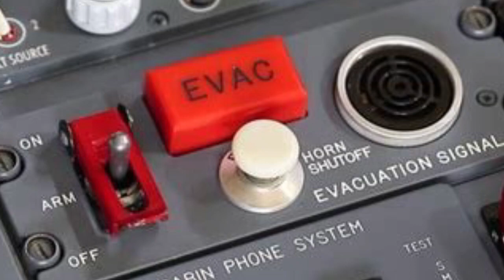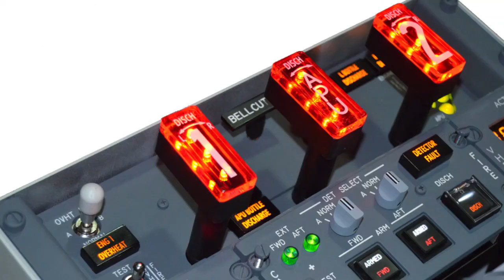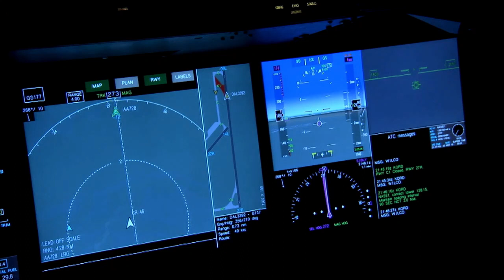Cockpit Emergency Switches Explained | Drestle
Cockpit Emergency Switches Explained in this video. Cockpit area switches are very important in an aircraft. 3 main emergency switches are clearly presented here.

 Hi Dreamers,

In our YouTube channel “Drestle” , we will publish videos about air crafts like aeroplanes , private jets, charter flights, helicopters, gliders,military helicopters and light air crafts. The details about all kind of aircraft are explained in our videos and we will discuss about aviation sector and pilot training (Commercial Pilot and Private pilot license).All the contents about aviation,air crafts are explained in Tamil.If you have any doubts you can comment below, we will clarify that soon.
Most probably we are trying to provide details that are never exist in other Tamil YouTube channels.So keep supporting our channel "Drestle" by subscribing and sharing our videos with your friends.Share your thoughts in comment sections.THANK YOU !